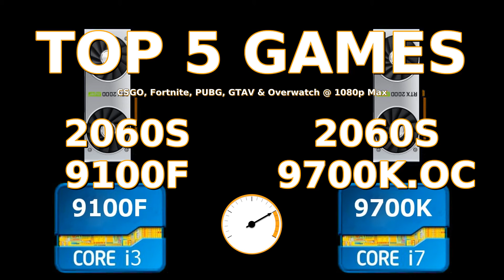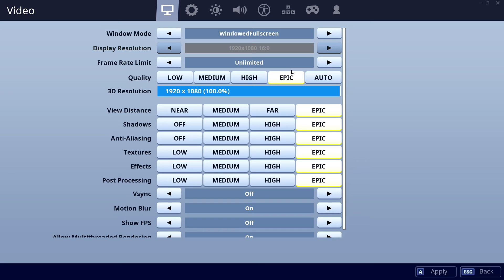9100F vs 9700K - 2060S. CSGO, Fortnite, PUBG, GTAV, Overwatch.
00:10 CSGO    01:30 Fortnite    02:50 PUBG    04:10 GTAV    05:30 Overwatch

CPU: Intel Core i3-9100F - 91.9%
GPU: Nvidia RTX 2060S (Super) - 105%
SSD: Samsung 970 Evo Plus NVMe PCIe M.2 500GB - 285.4%
RAM: Corsair Vengeance LPX DDR4 3200 C16 2x8GB - 104.9%
MBD: Asrock Z390 Pro4

CPU: Intel Core i7-9700K - 107.2%
GPU: Nvidia RTX 2060S (Super) - 104.3%
SSD: Samsung 970 Evo Plus NVMe PCIe M.2 500GB - 348.4%
RAM: Corsair Vengeance LPX DDR4 3200 C16 2x8GB - 108.1%